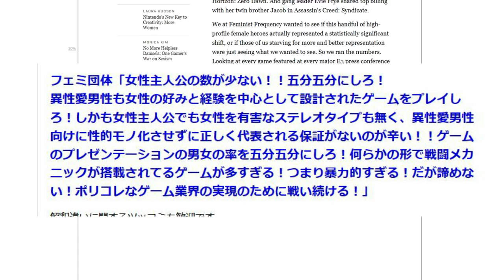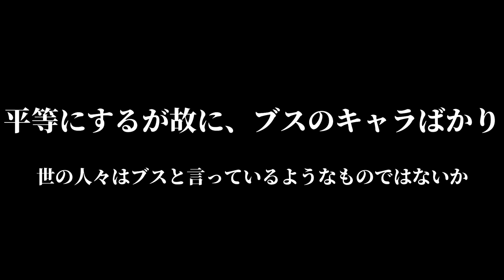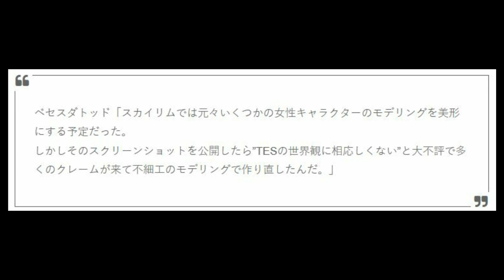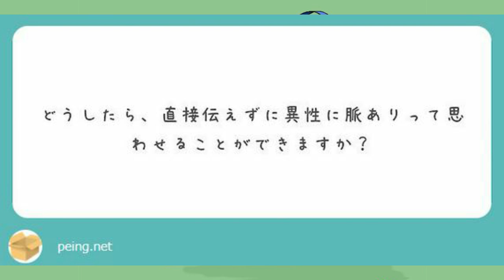洋ゲーにブスなキャラが多いことに怒っている‼‼‼‼‼‼‼‼‼‼‼‼‼‼‼‼‼